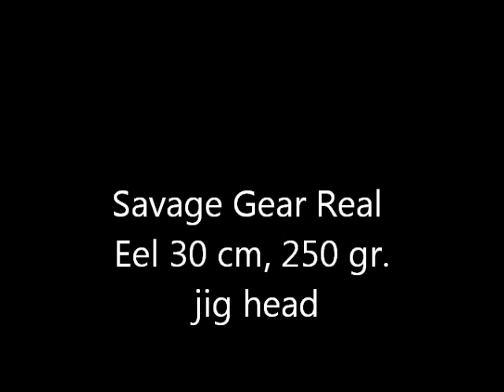140 cm amberjack caught on the Savage Gear Real Eel - gof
Amberjack caught vertical fishing over  90 meters of sea on the 30 cm Real eel rigged on the 250 gr flexi jig head.  Okuma Cedros CJ80 reel, Okuma Andros rod.